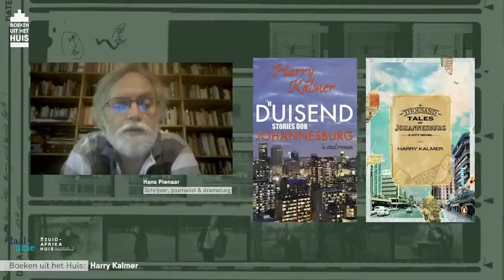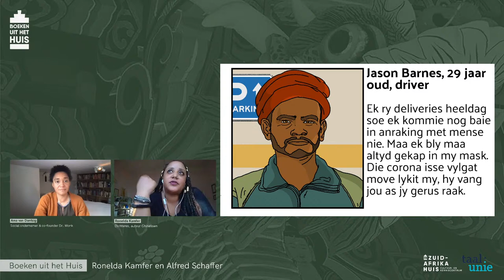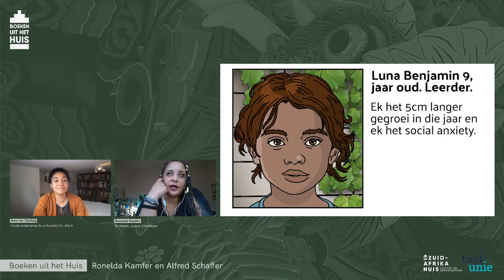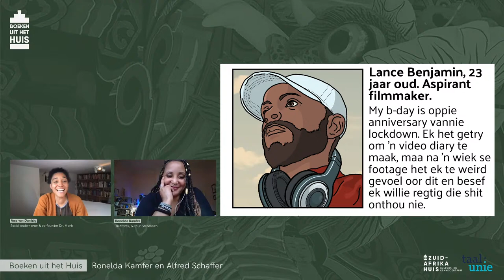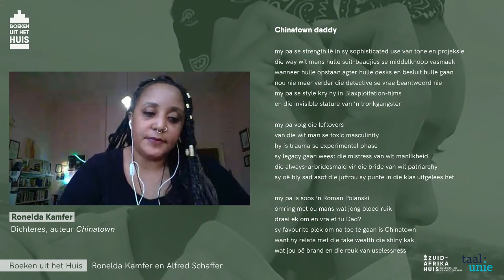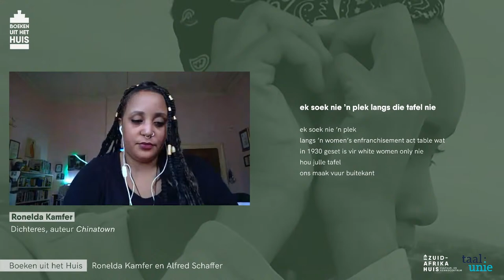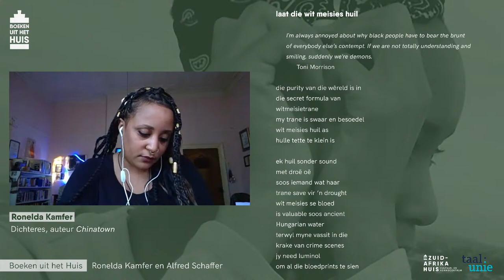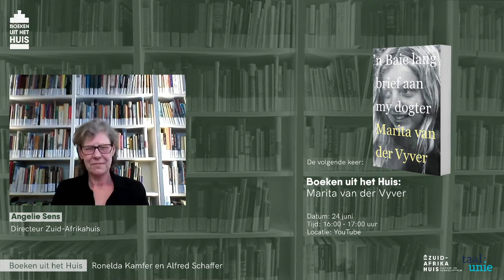Boeken uit het Huis #4: Ronelda Kamfer en Alfred Schaffer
De Zuid-Afrikaanse dichteres Ronelda S. Kamfer (1981) is in Nederland inmiddels geen onbekende meer. Sinds haar debuut zijn al haar poëziebundels in fraaie tweetalige uitgaven – links de oorspronkelijke tekst, rechts de Nederlandse vertaling door Alfred Schaffer – bij uitgeverij Podium verschenen: Nu de slapende honden (2010), Santenkraam (2012) en Mammie (2017). Antjie Krog bestempelde Kamfers werk als ‘het beste en meest opwindende wat in de afgelopen jaren in Zuid-Afrika is verschenen’.

In 2020 verscheen in Zuid-Afrika Kamfers vierde dichtbundel, Chinatown. Van deze bundel met 44 nieuwe gedichten verscheen in maart een Nederlandse vertaling. Bij vlagen woedend, sterk feministisch maar ook met veel (inktzwarte) humor schrijft Kamfer over een geschiedenis van complexe familieverhoudingen en hoe je een dochter opvoedt in het Zuid-Afrika van nu.

Op betrokken, uitdagende en toch ook vaak luchtige wijze confronteert zij haar lezers met de realiteit van marginalisering, armoede en geweld, niet van buitenaf bekeken maar beschreven van binnenuit en vanuit eigen ervaring.

Kamfers activistische inslag spat vanaf het eerste gedicht van de pagina af, maar Chinatown bevat ook juist intieme gedichten over liefde, familie en ouderschap. Dit alles resulteert in Kamfers meest uitgesproken bundel tot nu toe.

Op 27 mei gaat Ama van Dantzig, sociaal ondernemer en co-founder van innovatiestudio Dr. Monk, in gesprek met Ronelda Kamfer en haar vertaler Alfred Schaffer, aan wie voor zijn eigen poëzie (o.a. Mens Dier Ding uit 2014 en Wie was ik uit 2020) in december 2020 de P.C. Hooftprijs is toegekend. Deze prijs wordt in mei 2021 uitgereikt.

Over ‘Boeken uit het Huis’

Elke laatste donderdag van de maand wordt er een presentatie gelivestreamd via het YouTube-kanaal van het Zuid-Afrikahuis. De live presentaties zijn van 16:00 uur t/m 17:00 uur en het is mogelijk om vragen te stellen via de chat. Livestream gemist, geen probleem, want u kunt de presentatie op elk gewenst moment terug te kijken.

Het doel van ‘Boeken uit het Huis’ is de bekendheid van de Afrikaanse taal en de Afrikaanstalige literatuur in de breedste zin van het woord in Nederland, Vlaanderen en wereldwijd te bevorderen.

In samenwerking met de Taalunie.